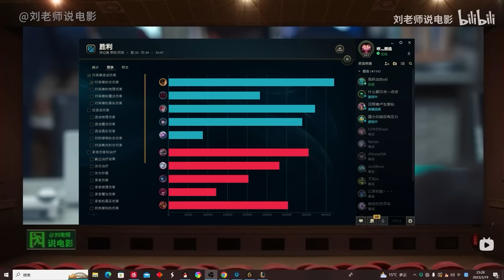【國服第一皇子 叶音符】中單石頭人 節目效果爆炸！為了不漏一台砲車 開R補兵見過沒！(vs 麗珊卓 Lissandra) - S13 Malphite Mid